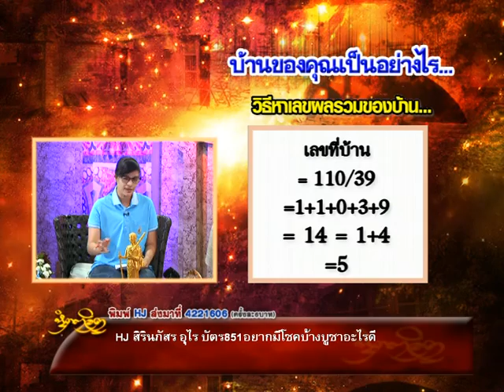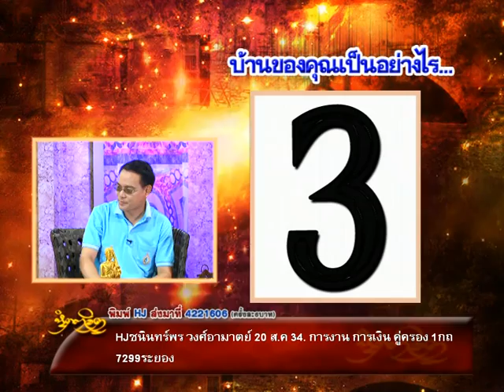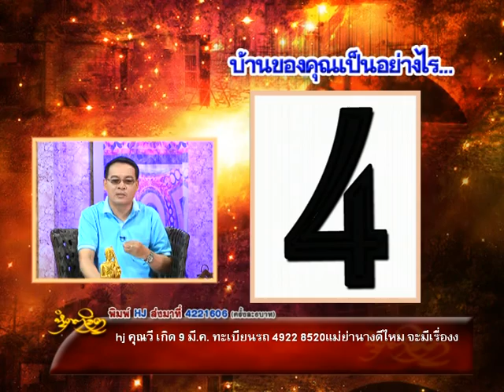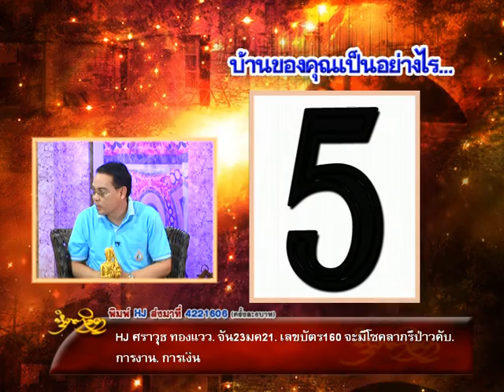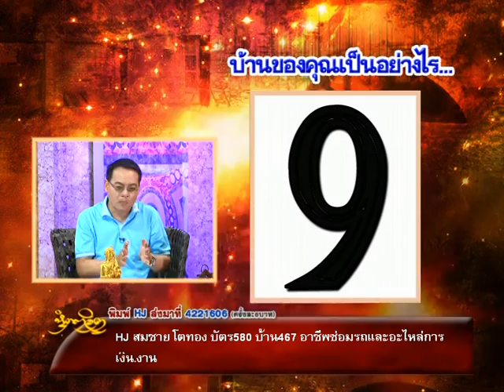รายการหัตถจิต | 03/08/59 | EP 1/4